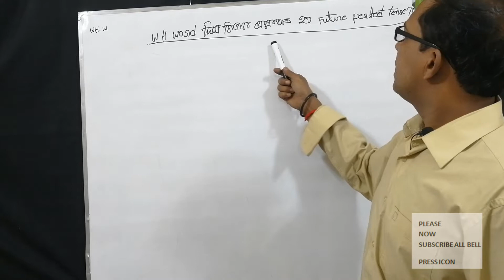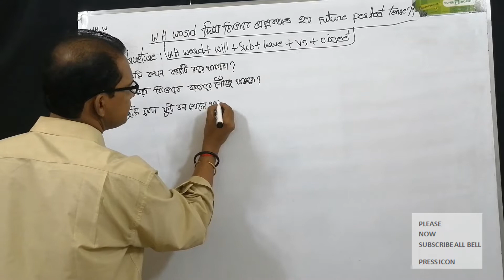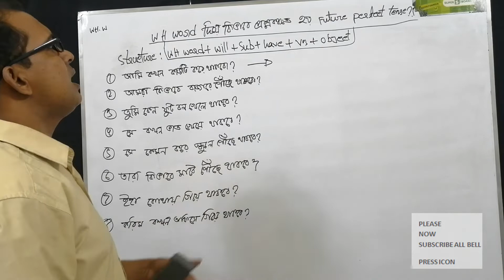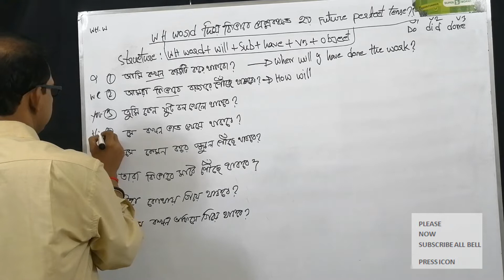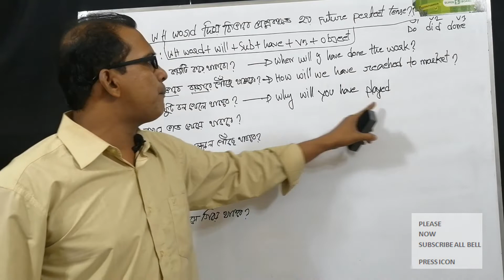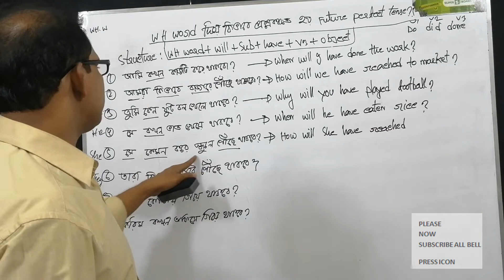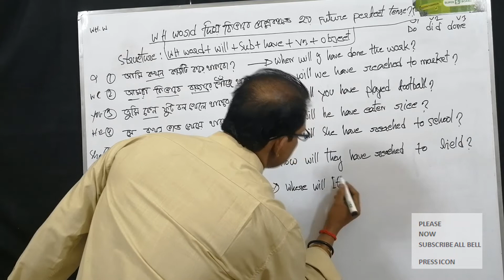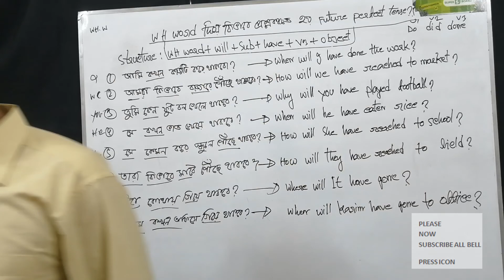WH W Future perfect tense দিয়ে কিভাবে প্রশ্ন করতে হয়? Basic spoken English!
Hello, friends well come to our channel. Easy learn spoken English. English, teach English, Education, Hello everyone, and hope you guys are well today English is essential in our life. It is an international language as we all know, nowadays all the companies that are renowned as well are using English in every sphere of their work. Therefore. A man should know English to survive tknowly. So, the question is how to learn English easily. I can only request you guys to look at these videos. I can ensure you that it will help you to learn English more easily. Have you can acknowledge the basics of English, which could help you talk write in English without any kind of hesitation there for. It is a humble request to you guys check these videos out. It will not disappoint you. I have created this channel So that it can help many people’s new learners & speaking with better to communicate in the English fluently. This apart from, I will do focus also on the English grammars, questions, answers, & interview, how can one develop personality they’re& better get ready job. English lessons so for the free on grammar, pronunciations, conversations, accents, vocabulary, and more skills. You will get thousands of videos from our channel but all free.

English,
learn spoken English,
spoken English,
speak English,
English lesson,